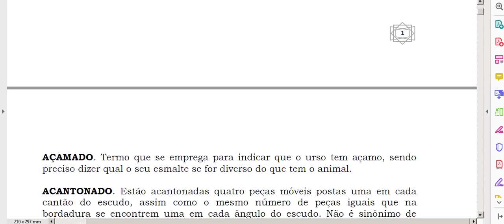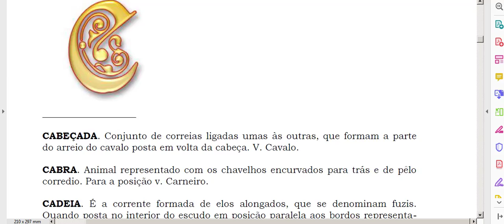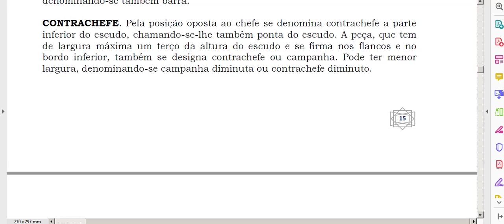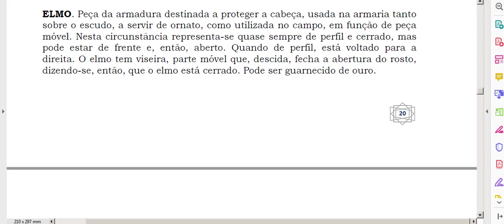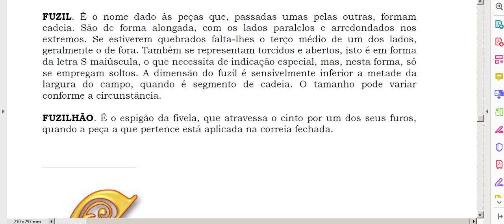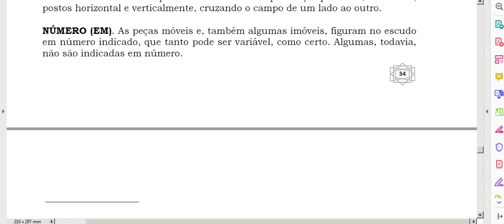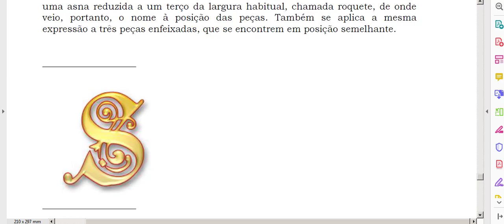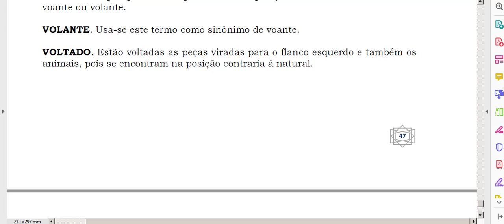Vocabulário heráldico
Blogs e sites

Não achou seu sobrenome ou achou e quer conhecer o brasão do seu sobrenome?
Então consulte nossa playlist com as ilustrações do Armorial Général, de J.B. Rietstap.